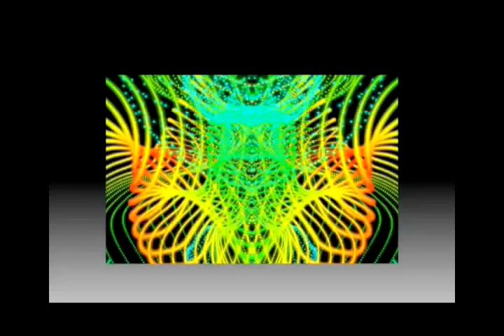After Effects Templates-FB group FREE AFTER EFFECTS..LME-Collections.com..2300+ templates v#DD0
After Effects Templates, New Facebook group- FREE AFTER EFFECTS